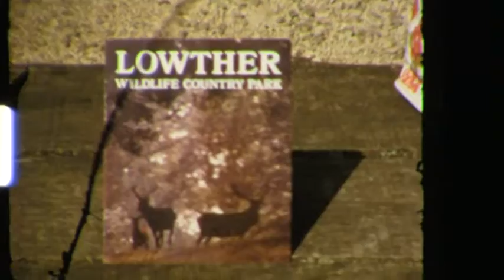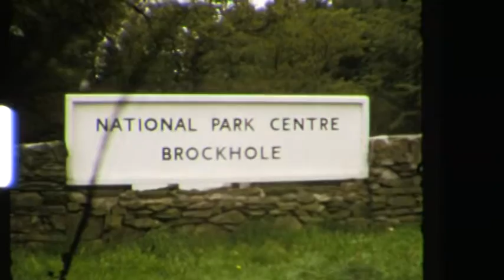Keswick, Cumbria, England 1973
A family day out in Keswick.
There is considerable evidence of prehistoric occupation of the Keswick area, but the first recorded mention of the town dates from the 13th century, when Edward I of England granted a charter for Keswick's market, which has maintained a continuous 700-year existence. In Tudor times the town was an important mining area, and from the 18th century onwards it has increasingly been known as a holiday centre; tourism has been its principal industry for more than 150 years. Its features include the Moot Hall; a modern theatre, the Theatre by the Lake; one of Britain's oldest surviving cinemas, the Alhambra; and the Keswick Museum and Art Gallery in the town's largest open space, Fitz Park. Among the town's annual events is the Keswick Convention, an Evangelical gathering attracting visitors from many countries.